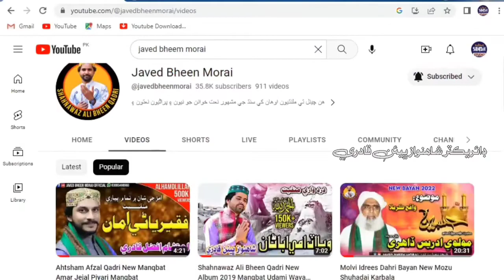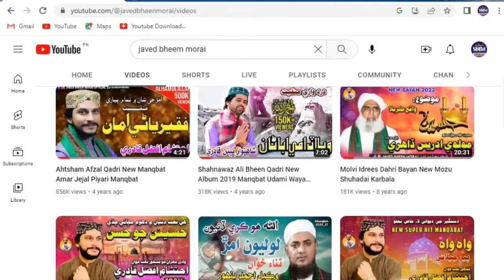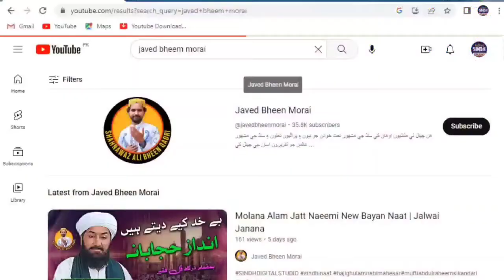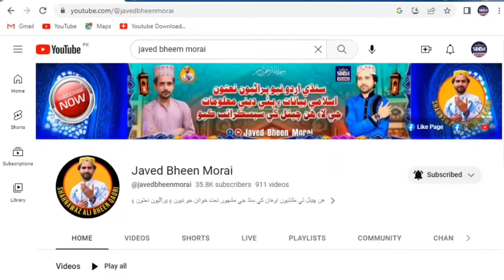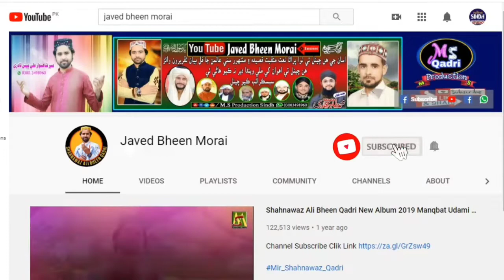Molvi Idrees Dahri Old Best Bayan Dargah Ful Faqeer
--- Social Media

Owner Shahnawaz Bheen Qadri